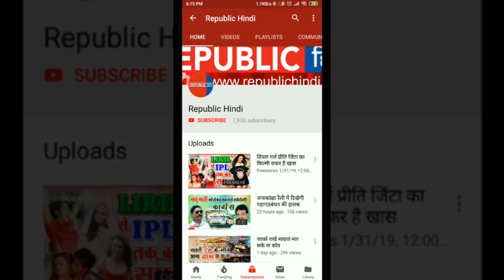पेट्रोल पंप के नोजल से निकला पानी तो मची अफरा-तफरी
बिहार के  रोहतास शहर के थाना चौक स्थित एक पेट्रोल पंप से शनिवार देर शाम नोजल से पानी निकलने लगा. इसके बाद उपभोक्ताओं ने बवाल कर दिया. विवाद इतना बढ़ा कि पेट्रोल पंप को बंद कर दिया गया.